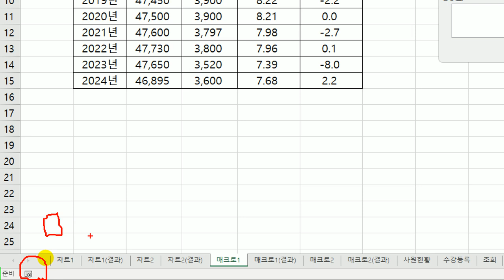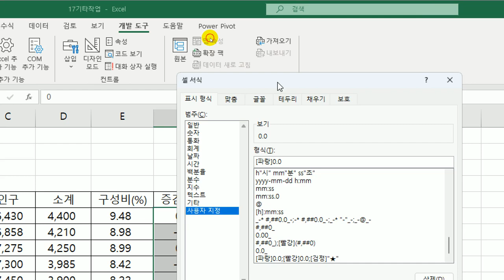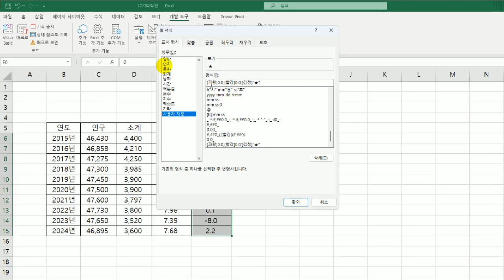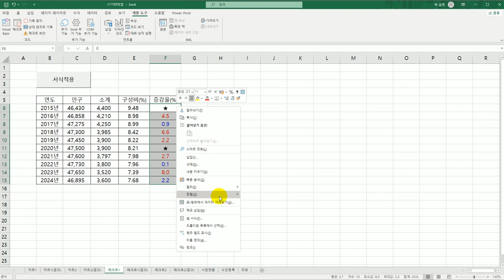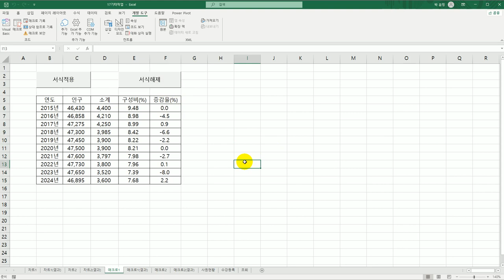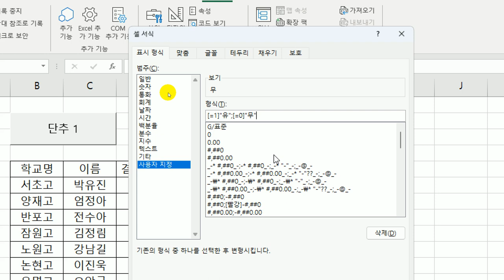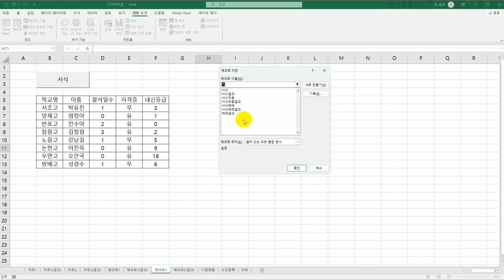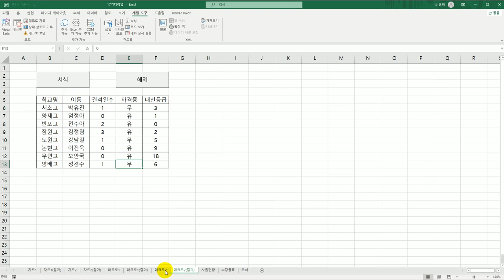[컴활1급실기] 26 매크로